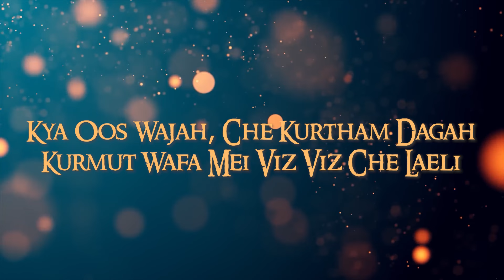Laeli |SXR|Hip Hop | Kashmiri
🌟 Laeli  | Laila | Concept Chords🌟

🎶 Song: Laeli
🎤 Artist: SXR
🎼 Produced by: Concept Chords
🔒 Copyright: Owned by Concept Chords

Step into the mesmerizing world of Kashmiri music with "Laeli," a deeply moving song that captures the essence of love and heartbreak. The touching lyrics, "Bi Kouta Che Pat Dewanai, Che Youkun Wuchtai Laeli," beautifully depict the delicate dance between love and desire, likening the beloved to a candle and the lover to a moth drawn irresistibly towards its light.

Popular Music Now
✨ Why You'll Love This Song:

Soulful Lyrics: Experience the deep emotions conveyed through SXR's mesmerizing vocals.
Cultural Richness: Celebrate the rich heritage of Kashmiri music with this stunning composition.
Visual Experience: Enjoy captivating visuals that complement the heartfelt narrative of the song.